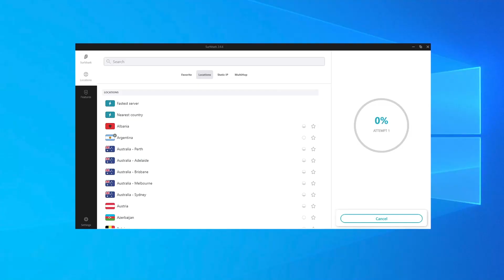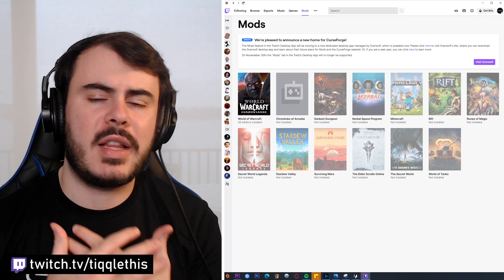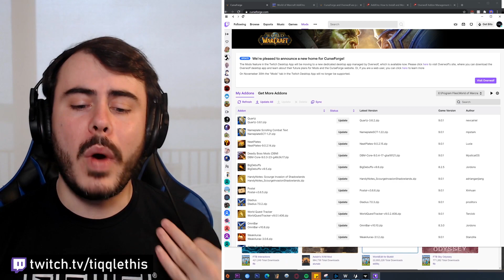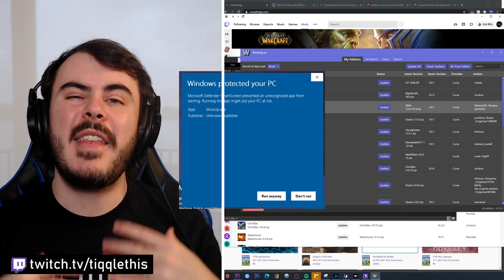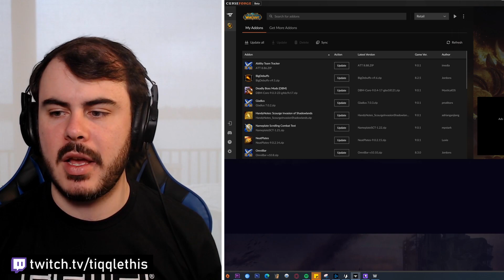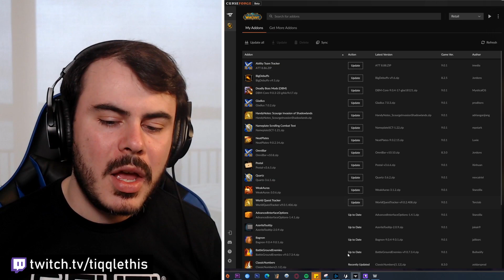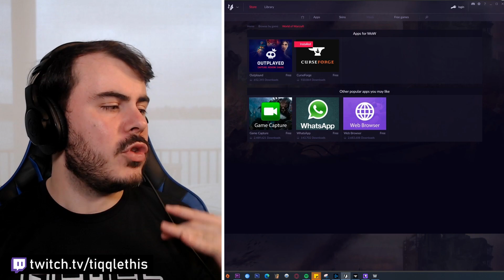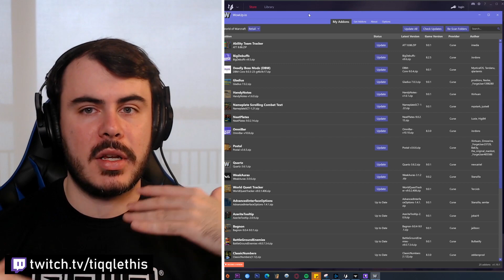😮No more Twitch App? Overwolf or WowUp? How to Install Addons! Shadowlands World of Warcraft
Reviewing options for new Addon program to use to install your addons! Overwolf, WoWUp, and manually installing!